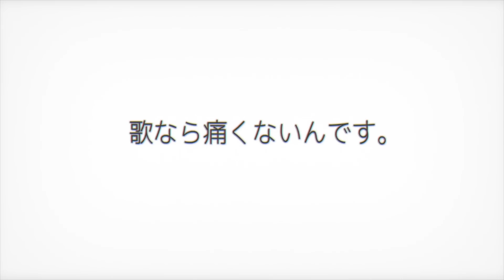漫画家 青山剛昌先生コメント付き「心が叫びたがってるんだ。」TVCM（公開後ver）